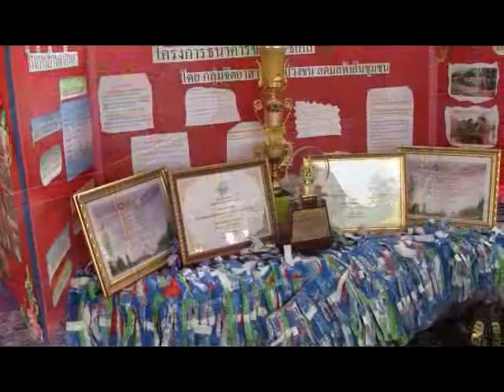ถ่ายทำสารสนเทศลดขยะ บ.ดงอินตา.flv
ไปถ่ายทำสานสนเทศการบริหารจัดการขยะแบบบูรณาการ(ธนาคารขยะรีไซเคิล) โรงเรียนบ้านดงอินตา ต.บ้านเหล่า อ.แม่ใจ จ.พะเยา.